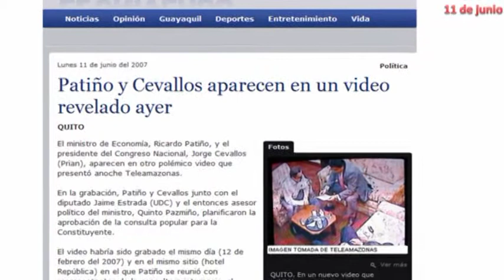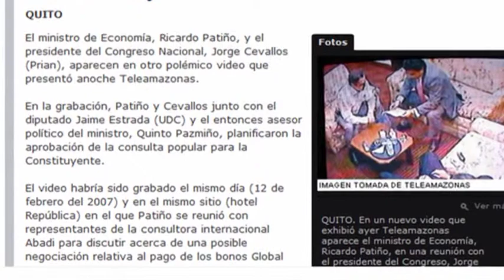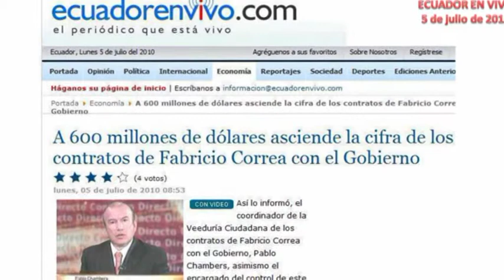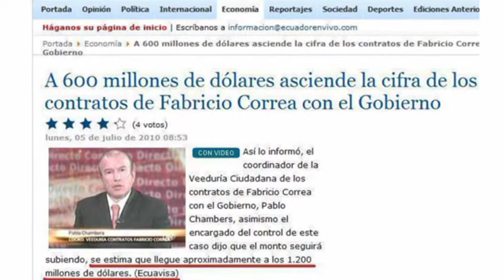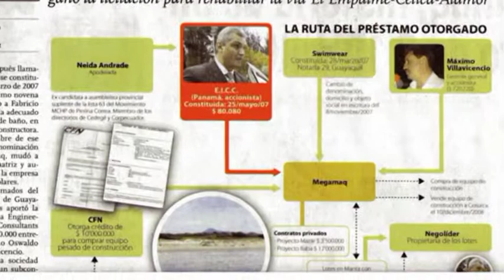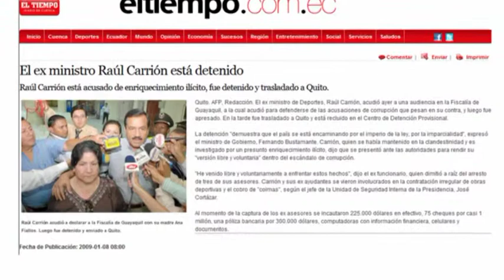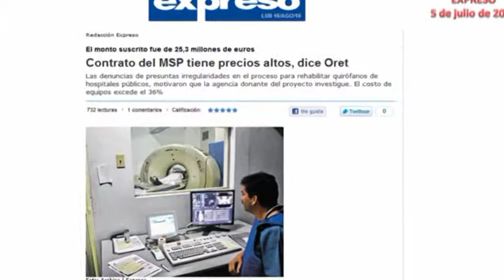Lucio Gutierrez_part_I_23-09-2010_3.mpg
Conferencia del Sr. D. Lucio Gutierrez